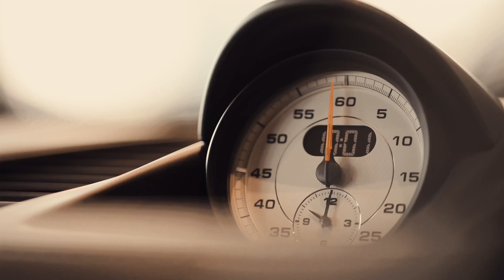Panamera 4 E-Hybrid Sport Turismo. Porsche Centre Newcastle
If you have any questions or if you would like any further information regarding this vehicle then please do not hesitate to contact a member of the sales team on 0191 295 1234